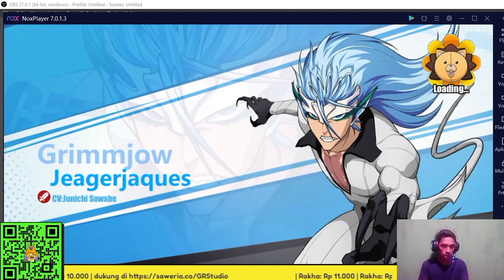Review Lilynette SSR Gratis Dari Event Bleach:Immortal Soul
Hello guys so di video kali gw bakal main game game Bleach Eternal soul seperti apa gameplay dan keseruannya tonton video nya yah

Nama Game:Bleach Eternal Soul
Size:1,4GB
Download:Qoapp,Server Indonesia rilis bulan Mei

Grup Whatsapp